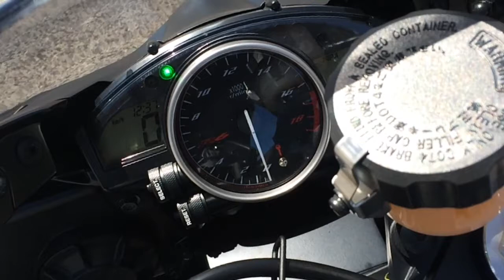Yamaha YZF-R6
Teste todos os limites

Basta dar uma volta na R6 para perceber que esta moto nasceu para as corridas. Inspirada na tecnologia MotoGP, esta moto está preparada para lhe dar uma fantástica performance em termos de motor e de quadro, normalmente apenas reservada a pilotos profissionais.

O seu motor tem enorme potência que se torna ainda mais impressionante graças às avançadas tecnologias YCC-I (Controlo electrónico de admissão de ar Yamaha) e YCC-T (Controlo electrónico de admissão Yamaha).

Tudo o que diz respeito à R6 tem como principal objectivo fazer curvas em total segurança e proporcionar uma unidade perfeita entre condutor e máquina. O chassis permite uma condução precisa e de resposta imediata e a forquilha dianteira regulável uma excelente performance em circuito.